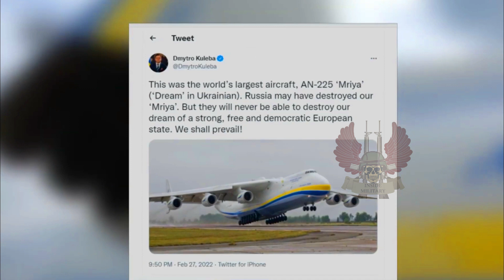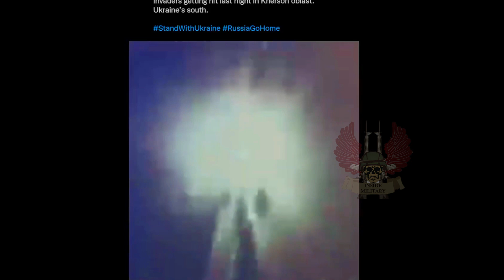🟢 Antonov 225, World's Largest Aircraft Destroyed in Russia's Invasion of Ukraine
Antonov 225, World's Largest Aircraft That Was Destroyed in Russia's Invasion of Ukraine.
Russia - The world's largest aircraft - the Ukrainian Antonov-225 cargo plane - was destroyed by a Russian strike outside the capital Kyiv on the fourth day of the invasion.
This was revealed by the Ukrainian group Ukroboronprom as reported on Monday, February 28, 2022.
"Russian occupiers destroyed the main Ukrainian aviation ship AN-225 at Antonov airport in Gostomel near Kyiv," the group said in a statement.
The aircraft is unique, measuring 84 meters in length and can carry up to 250 tons of cargo at a speed of up to 850 kilometers per hour.
The plane was named "Mriya", which means "dream" in Ukrainian.
"This is the largest plane in the world, the AN-225 'Mriya'," tweeted Ukrainian Foreign Minister Dmytro Kuleba on Sunday. strong, free and democratic. We will win!"
Gostomel Airport has witnessed clashes since the start of the Russian invasion launched by President Vladimir Putin on Thursday last week.
The Russian army says it is trying to seize strategic infrastructure.
Weapons manufacturer Ukroboronprom estimates that the recovery of "Mriya" will cost more than US$3 billion or around Rp43 trillion and could take more than 5 years.
"Our mission is to ensure that these costs are borne by Russia, which intentionally inflicts damage on Ukrainian aviation," the group said.
Originally built as part of the Soviet aeronautical program, the An-225 made its first flight in 1988.
After years of not flying after the fall of the Soviet Union, the only aircraft in existence carried out a test flight in 2001 at Gostomel, about 20 kilometers from Kyiv.
The aircraft was later operated by Ukraine's Antonov Airlines for cargo flights and was in great demand during the early days of the COVID-19 pandemic.
The world's largest cargo plane in Ukraine, the Antonov AN-225, was reportedly destroyed by a Russian attack. When the Russian invasion began, the plane was parked near the capital Kiev because it had been undergoing repairs since February 24.
The Antonov AN-225 aircraft is named "Mriya" which means "dream" in Ukrainian. The aircraft can carry loads of up to 250 tons, and has the longest wingspan in the world.

The Antonov AN-225 aircraft was originally used to transport the space shuttle Buran in place of the Myasishchev VM-T.
The Antonov AN-225 will actually be made in two units. However, only one unit, the UR-82060, has been completed to date. Meanwhile, the second unit was scheduled to be completed in 2008, but was delayed. Until 2009, the second unit was not completed and the work has been abandoned.